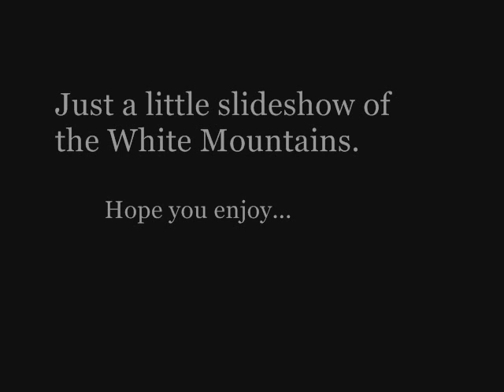White Mountain Slideshow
Just a little slideshow I made up.